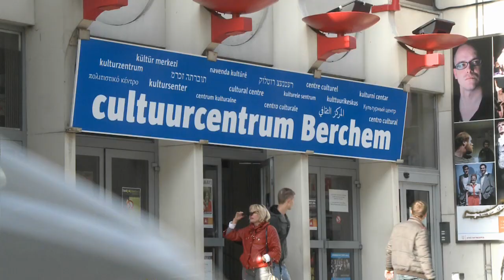"divers vrijwilligerswerk" (deel3) : nuff said - cc berchem (realisatie : de8 & stad antwerpen)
deel 3 "divers vrijwilligerswerk" : nuff said - cc berchem (3:02)

De reportagefilm "divers vrijwilligerswerk" (2011/2012) bestaat uit een 2-luik:

Vrijwilligers van verschillende afkomst vertellen over vrijwilligerswerk - je komt te weten waarom ze werk(t)en als vrijwilliger en wat dat nu zo leuk/interessant maakt.

Niet enkel de vrijwilligers zelf komen aan het woord, maar ook de organisaties die beroep doen op hen. Ze vertellen over de voordelen van een diverse vrijwilligersploeg en geven waardevolle tips om aan de slag te gaan.

De film werd voorgesteld in Antwerpen op woensdag 7 maart 2012.

Hier vind je de reportagefilm (versie de8) waar organisaties aan het woord zijn over divers vrijwilligerswerk.

regie : tom van herzele
in opdracht van : antwerps integratiecentrum de8.
in samenwerking met: atletiekclub beerschot, kind en preventie, nuff said, cc berchem en buurthuis dinamo deurne.

"'divers vrijwilligerswerk" is ook verkrijgbaar op DVD aan 5€ + verzendingskosten. bestellen of meer info ? contacteer de8